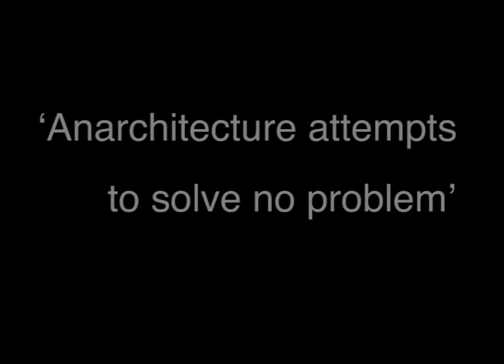Gordon Matta-Clark - Anarchitecture, the Arquitecture